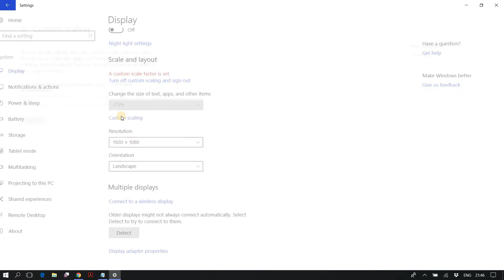Win 10 : Monitor Resolution suddenly changed & I can't get it back!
Just Put a comment if it helped you.